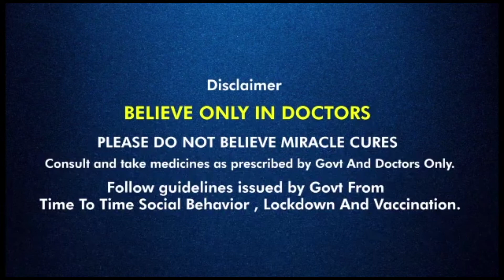Tokyo Olympics 2021 ವಿಚಾರವಾಗಿ ಸರ್ಕಾರ ತಗೊಂಡಿರೊ ದೊಡ್ಡ ನಿರ್ಧಾರ | Oneindia Kannada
ಜಪಾನ್‌ನ ಟೋಕಿಯೋದಲ್ಲಿ ನಡೆಯಲಿರುವ ಒಲಿಂಪಿಕ್ಸ್‌ಗೆ ಆಯ್ಕೆಯಾಗುವ ಕರ್ನಾಟಕದ ಕ್ರೀಡಾಪಟುಗಳಿಗೆ ತಲಾ 10 ಲಕ್ಷ ರೂ. ಪ್ರೋತ್ಸಾಹ ಧನ ಘೋಷಿಸಲಾಗಿದೆ ಎಂದು ಜಿಲ್ಲಾ ಉಸ್ತುವಾರಿ ಸಚಿವ ಡಾ. ನಾರಾಯಣ ಗೌಡ ಹೇಳಿದ್ದಾರೆ
Karnataka athletes selected for the Olympics in Tokyo, Japan will receive Rs 10 lakh each.  District Treasury Minister Dr Krishna Das said the incentive fund has been announced.  Narayana Gowda said.